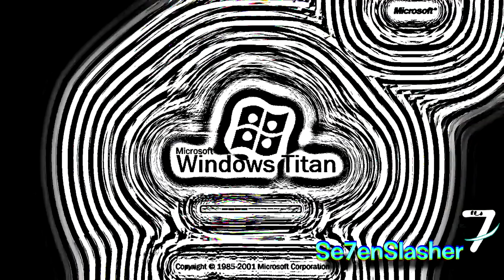The Picture Multi-Rendered Collab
Thank you for participating, guys! We have made a beautiful day! Hope I'll host more collabs next day.
Inspired by _xmodjl/Keegan/ksal04_.

Participants (in order of appearance):
- BlueManiaX
- TheRealTCF5
- ScoutTaco
- Se7enSlasher (me/host)

Credit to Future House Cloud for the song at the end credit.

--My Laptop Equipment (updated 14th nov. 2021)--